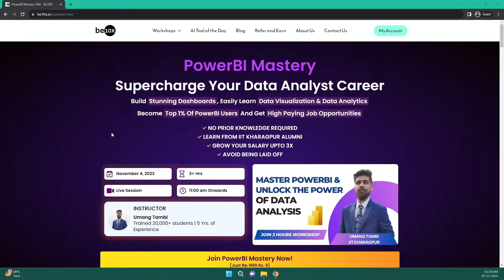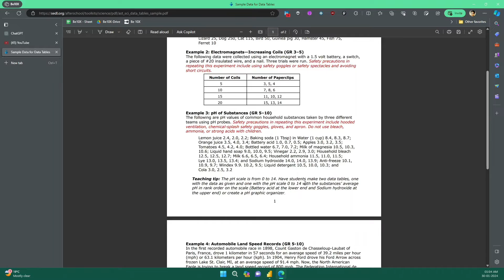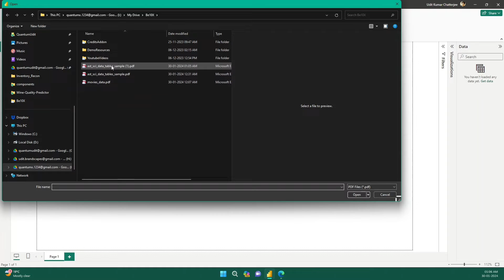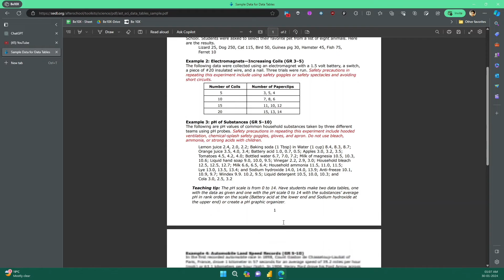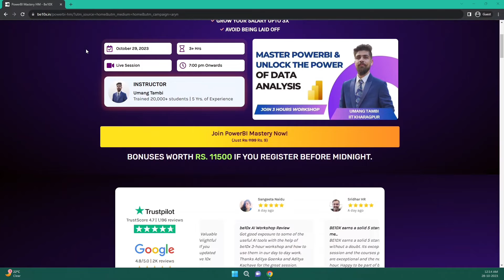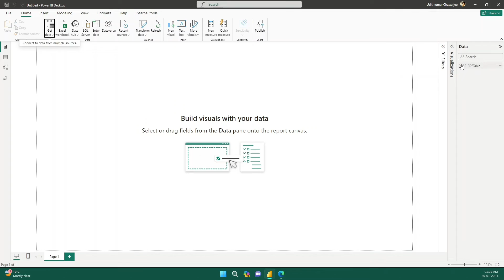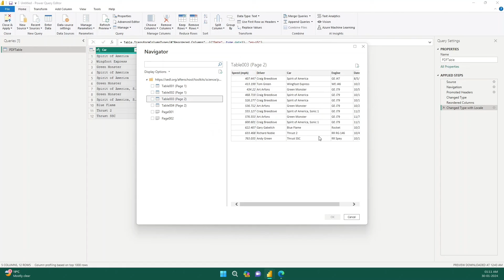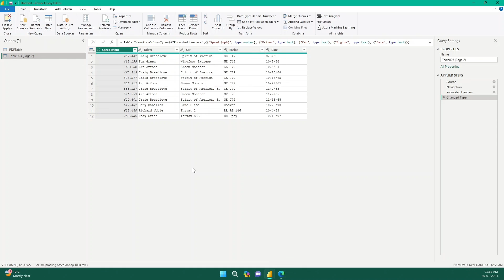How to Extract Data from PDFs using Power BI: Comprehensive Tutorial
🚀 *Learn to extract data from PDFs using Power BI and many more data analysis concepts in our Workshop! Join now* -

Unlock the secrets of extracting data from PDFs using Power BI in our latest tutorial. This video is a must-watch for anyone looking to streamline their data analysis process by leveraging Power BI's powerful PDF extraction capabilities.

In today's data-driven world, the ability to efficiently extract and analyze information from various sources is crucial. PDFs, often used for reports and data sharing, can pose a challenge due to their format. This tutorial simplifies that process, showing you how to seamlessly extract data from any PDF using Power BI.

We start with the basics of Power BI, a robust tool in the arsenal of data analysts and business intelligence professionals. You'll learn how to navigate Power BI's interface and use its features to extract data from PDF files. Whether you're a beginner or an experienced user, these skills are essential for effective data analysis.

Our step-by-step guide takes you through the process of importing PDF data into Power BI. We cover everything from selecting the right PDF files to transforming the extracted data into a usable format. You'll see practical examples that demonstrate how to handle common challenges and make the most out of your data.

Furthermore, this tutorial provides tips on optimizing your data extraction for accuracy and efficiency. We delve into advanced techniques in Power BI, offering insights into how you can customize the extraction process to suit your specific needs.

By the end of this video, you'll have a comprehensive understanding of extracting data from PDFs using Power BI. You'll be equipped with the knowledge to use Power BI for various data extraction and analysis tasks, enhancing your productivity and decision-making capabilities.

Join us in this tutorial to master the art of PDF data extraction with Power BI. Learn how to transform your data analysis workflow and gain valuable insights from your PDF documents."
Office Master is a leading educational technology organisation specialising in online courses designed to make you a master of Microsoft Office. We provide comprehensive workshops on critical topics such as SQL, Microsoft Excel, and Power BI, geared towards unlocking the potential of data analytics.

🚀 Supercharge your Data Analysis Career
Ready to transform your career and become a powerhouse in your field? Join Office Master today and start your journey towards exponential growth.